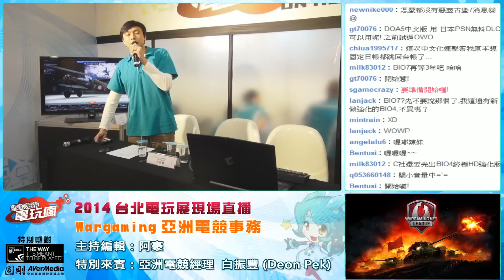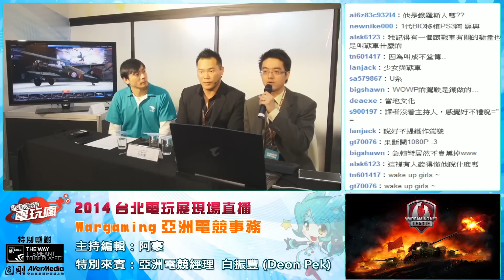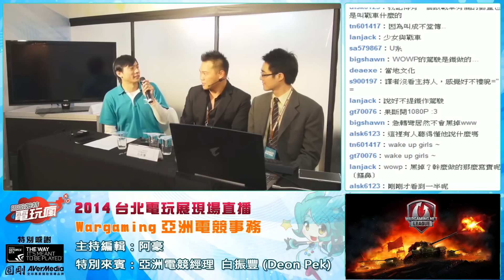《戰車世界 World of Tanks》電競計畫 Wargaming 亞洲電競經理 Deon Pek 訪談- 2014 台北電玩展直播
《戰車世界：Xbox 360 版》、《戰車世界：閃擊戰》、《戰車世界》電競計畫、《戰機世界》遊戲團隊訪談 - 2014 台北電玩展直播

邀請來賓：
 北美溝通總監
Chris Cook
行動裝置與網頁遊戲製作人
Roman Bui
亞洲電競經理
Deon Pek（白振豐）
製作人 Michael Zinchenko